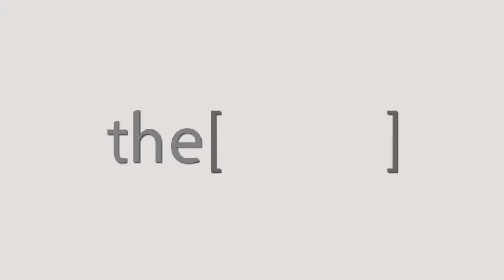Dr.Hossam Elbosraty Talks about Rhino Egypt2018.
Professor of Rhinology and Skull base ENT department Cairo university .
أستاذ بقسم الأنف و الجمجمة بقسم تقويم الأنف والأذن والحنجرة بالقاهرة.